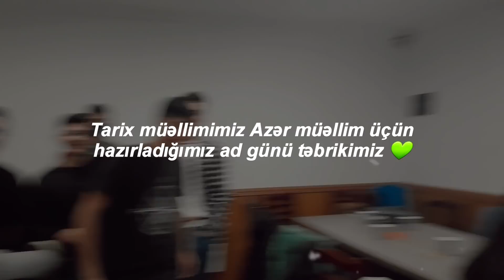Əziz müəllimimizə ad günü təbriki🥳 / 11 D - 2022 qrupundan xatirə..📽 | Zarifellaa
Hey! Bu videomda ən favori müəllimlərimdən biri olan Azər müəllimin ad gününü qeyd etdik!! Video bir az qısa olsa da ümid edirəm ki, o enerjini və səmimi ortamı sizə ötürə bilmişəmdir. Düzdür, müəllim videoda "onu youtube'a qoyma haa" desə də icazəni almışam😁

•Bu hesablarımı da izləyərək, mənə dəstək ola bilərsən!! Love u!🤩

Abunə olmaq pulsuzdur! Düş aşağıdan abunə ol!😍

subs: 21.3K🦥